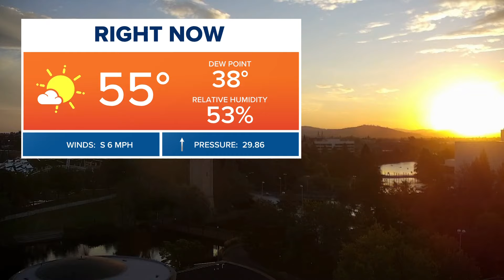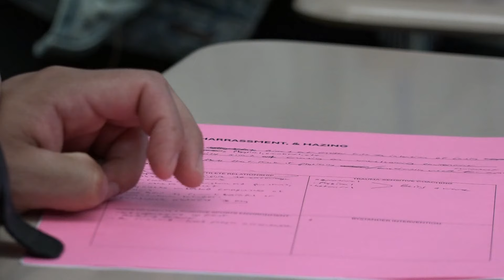Up with KREM Headlines: Tuesday, August 13, 2024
In this update we cover SPS looking for football coaches, a tree falls on a home in Hauser Lake and Thomas breaks down the comfortable weather.